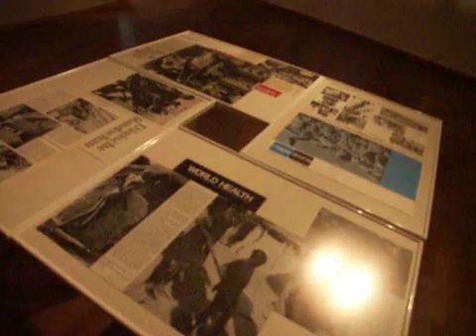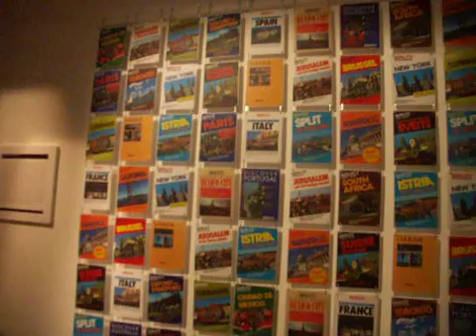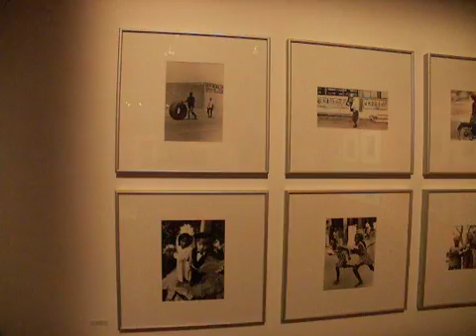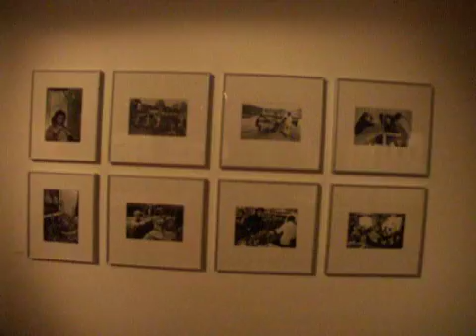Expo "Objectif photoreportages", Musée historique de Lausanne 2007, photos Erling Mandelmann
Musée historique de Lausanne,
"Objectif photoreportages", exposition photo 2007
3 photographes, - ici Erling Mandelmann